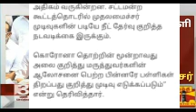Breaking | Tn No sch clg reopen date Latest news | அமைச்சர் அதிரடி பேட்டி With proof